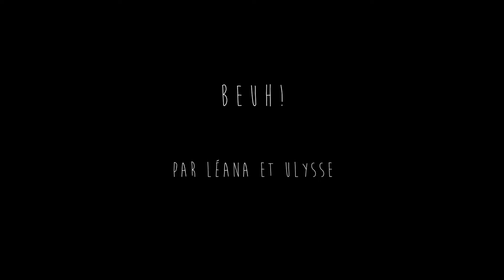Beuh!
Court métrage réalisé par Leana et Ulysse pendant l'atelier Fab Story.
Avec les applications:
- Stop Motion Studio pour l'image.
- Garage Band pour la musique.